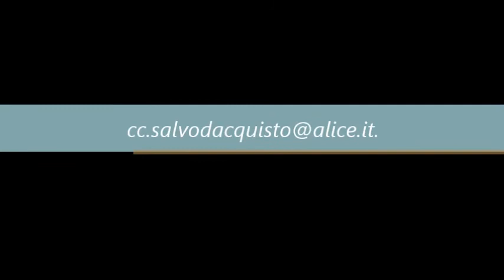Allenamento di canottaggio sul due di coppia.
2 x 5000 m sul Tevere, dal Circolo Canottieri Salvo D'Acquisto verso nord, oltre il quartiere Settebagni, e ritorno.
Colonna sonora: Massimo Urbani, Tender Song.